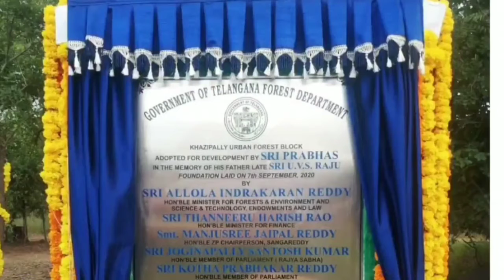Prabhas Prabhas about 1650 Acres Of Forest Land Adoption Near Khazipally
Prabhas about 1650 Acres Of Forest Land Adption Near Khazipally